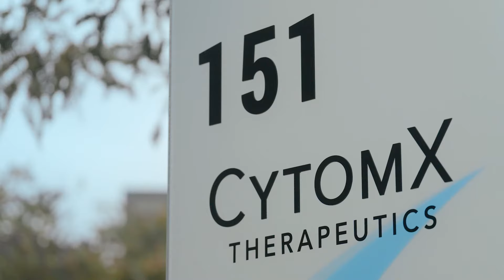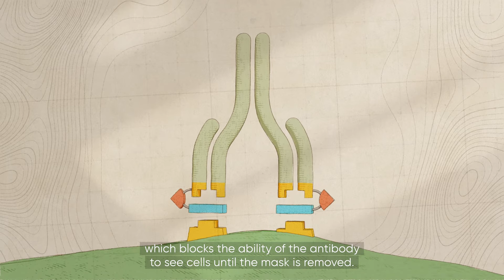The science behind targeting tumours – The pursuit of new cancer treatments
The biology of cancer cells can make them hard to target without damaging other cells in the process. Uncover how immunotherapy treatments are continually evolving, and what “masking” and “conditional activation” have to do with more effectively targeting tumours.

This content was produced for CytomX Therapeutics by BBC StoryWorks as part of the Rewriting Cancer series presented by the Union for International Cancer Control (UICC).